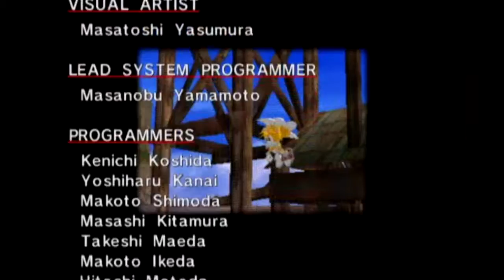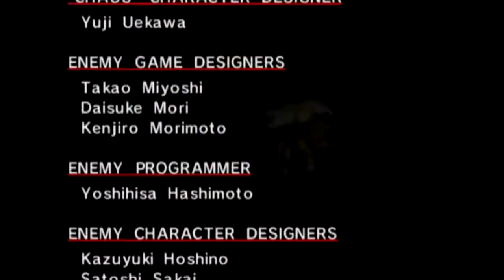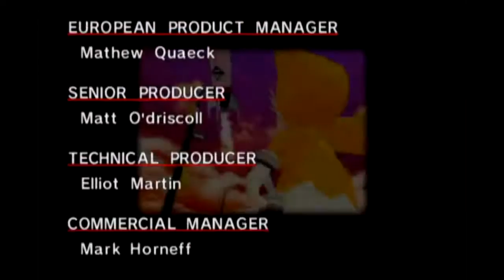Let's Replay Sonic Adventure DX [Tails' Story] [Part 4 FINALE] - Of All The Heavens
Of which Eggman actually sounds threatening.